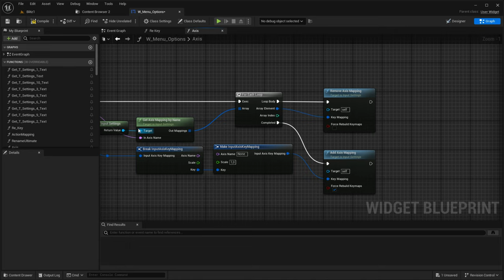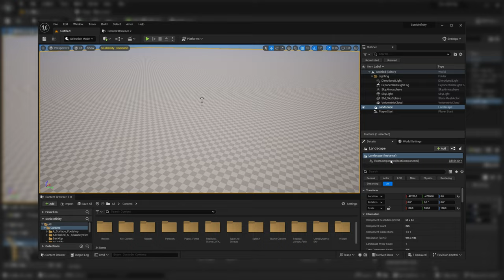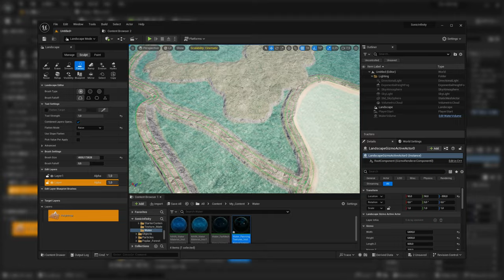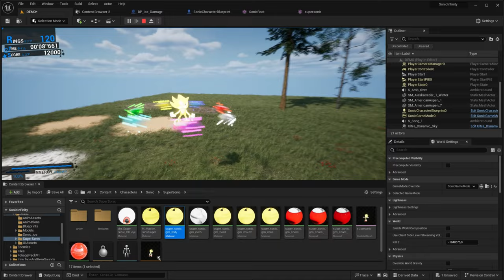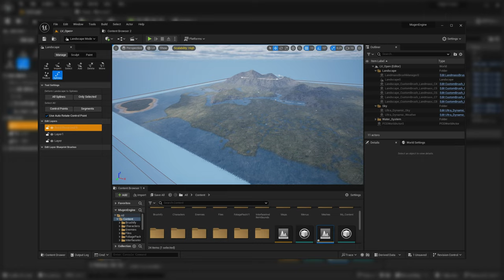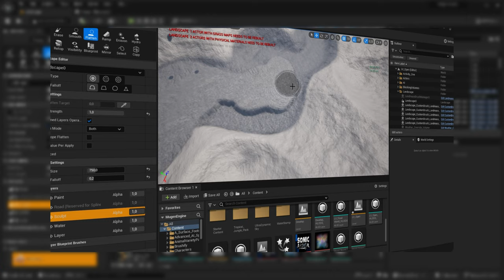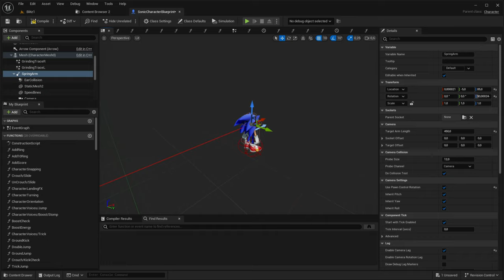Comment J'ai Transformé Mon Fan Game Sonic en 2 Ans avec Unreal Engine 5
Bienvenue sur ma chaîne dédiée au développement et à la création de jeux !

Aujourd'hui, je suis ravi de vous présenter la mise à jour de mon fan game Sonic, sur lequel j'ai travaillé pendant 2 ans avec Unreal Engine 5. Découvrez comment j'ai transformé ce projet et les nouvelles fonctionnalités que j'ai ajoutées. Bonne vidéo !

-- All rights to Sonic the Hedgehog belong to SEGA. --

This fan game is a non-commercial project, and I do not earn any revenue from this creation.

🌐 Si vous cherchez plus de ressources pour Unreal Engine, vous pouvez consulter ma page sur le Marketplace Unreal Engine

Des commentaires ? Des questions ? N'hésitez pas à les partager ci-dessous.

- Un conseil : si vous voulez essayer le jeu, regardez attentivement la vidéo -